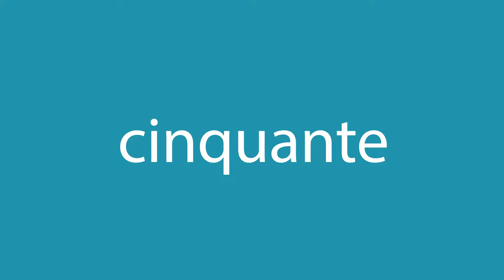Comment dire cinquante en anglais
Comment dire correctement cinquante en anglais? Ecoute avec nous.
Quelle est la traduction correcte du mot cinquante du français vers l'anglais? Parlez comme les Américains. Aussi, comment écrire correctement le mot fifty?